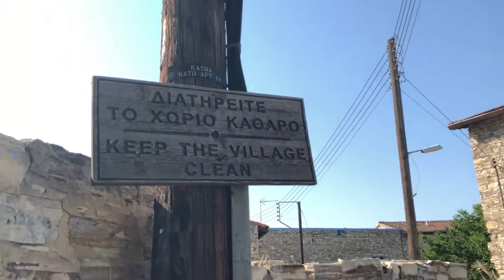Santorini & Cyprus Video Diary | July 2018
⇢ MUSIC